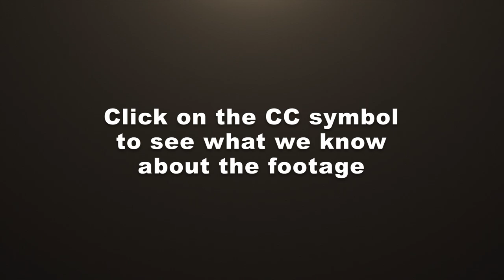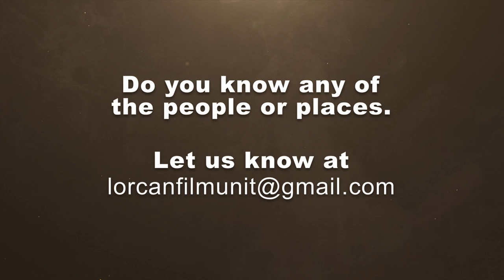Ep 104 Lorcan Film Unit Remastered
This is the hundred and fifth instalment of the remastered Lorcan Film Unit Videos.  There is a total of 10 hours worth of film that we hope to publish over time.  Unfortunately Leslie Crowe who was the Director and creator of much of this content is no longer with us.  So we are hoping to get your help to figure out the places and the names of the people he captured.

00:25 - 00:31 Police outside 10 Downing Street
00:32 - 00:33 Downing Street sign
00:34 - 00:36 10 Downing Street, door closing
00:37 - 01:05 Horse Guards several shots with Cait and Leslie Crowe
01:06 - 01:10 St James Park , London
01:11 - 01:24 Nelson’s column, London
01:25 - 01:27 People crossing road, London
01:28 - 01:40 Trafalgar Square, Leslie Crowe feeding pigeons
01:41 - 02:18 Shots of Trafalgar Square
02:19 - 02:20 Strand Street sign
02:21 - 02:24 Lyons Corner House
02:25 - 02:26 High Holborn Street sign
02:27 - 02:32 street not sure where
02:33 - 02:34 Blackfriars Bridge
02:35. -02:36 Shot of St Paul’s Cathedral Dome
02:37 - 02:38 Ludgate Hall Street sign
02:39 - 02:49 St Paul’s Cathedral from the front
02:50 - 03:01 Shots of London from St Paul’s Cathedral
03:02 - 03:08 Bridge over Thames
03:09 - 03:18 Shot of Sphinx by Thames